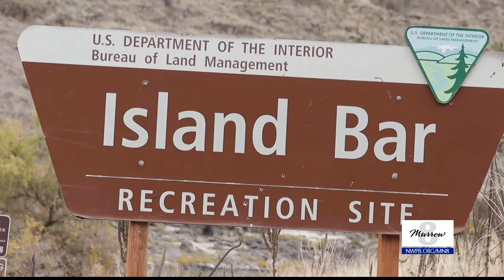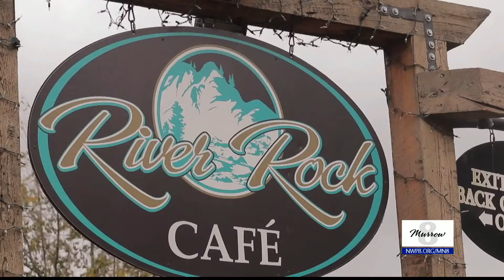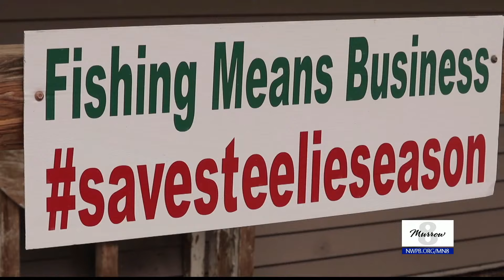Shortage of fish hurting a major industry in Riggins, Idaho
Murrow News 8's Ava Wainhouse caught up with fisherman along the Salmon River, who continue to see a decline in wild fish coming into their rivers.